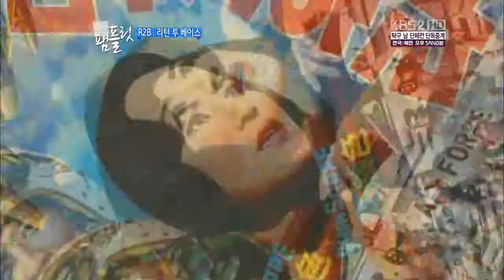120804 영화가 좋다 R2B리턴투베이스